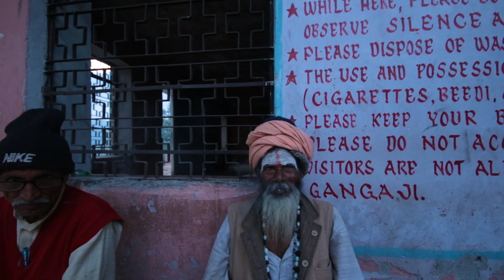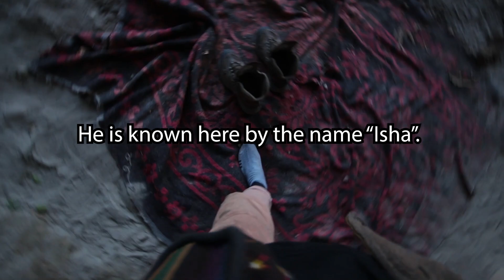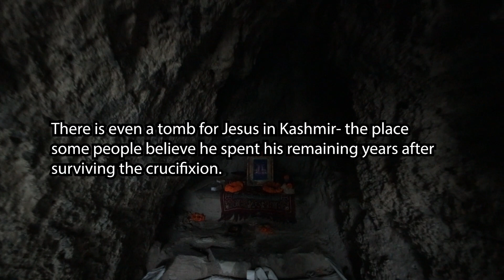The Mystical Jesus Cave of India 🇮🇳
There is a legend that Jesus Christ meditated in this cave during his lost years in India. The cave is right by the Ganges river in the foothills of the Himalayan mountains. I'm not sure if Jesus actually came here but this place was very powerful!

USE MY AIRBNB LINK FOR A FREE $30+ CREDIT! $30+ OFF!!!

PLEASE SUPPORT THESE VIDEOS WHILE IM TRAVELING AND BUY A SHIRT